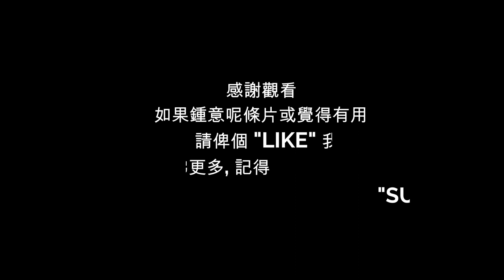ZENOX Saturn 專業電競椅- 比普通辦公椅便宜,但功能更好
Zenox Saturn 專業電競椅 - Saturn 系列藍

外貌: 10, 賽車座椅風格，個人喜歡白色
舒適: 10, 腰部和頸部枕頭非常適合長時間坐在電腦前。 180度躺平感覺很棒！
實用性: 8, 可惜沒有扶手角度調節器
價格：8，不是最便宜的, 如果你打算買中檔辦公椅但絕對值得購買，如果你打算買中等辦公椅